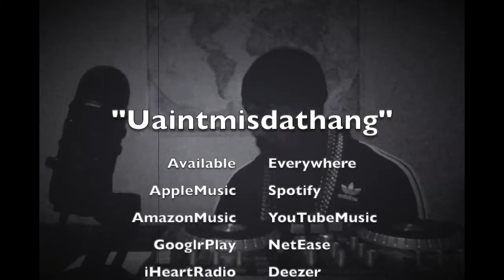Uaintmisdathang - Dj005 Listening Party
"Uaintmisdathang" now!